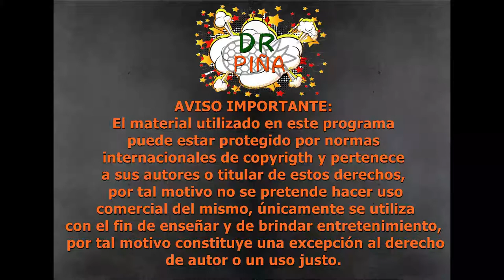©️📄🤳¿Qué hay de malo en copiar?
"Lo malo no es copiar, lo malo es la manera  en que se copia" en cierta manera este video muestra de manera general, como se debe hacer buen uso de la creatividad a partir de obras ya creadas que inspiran a nuevos autores.